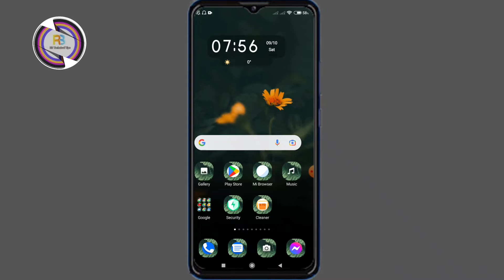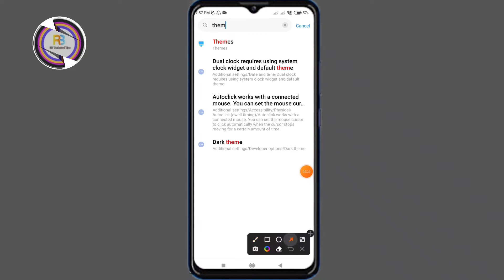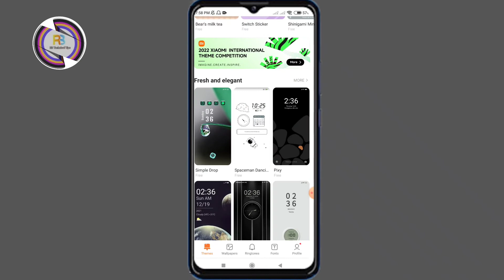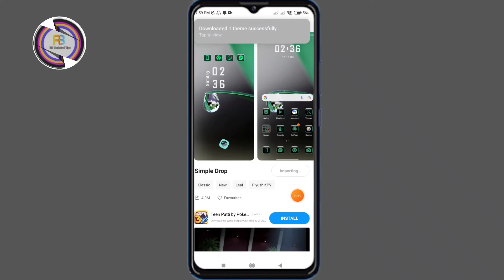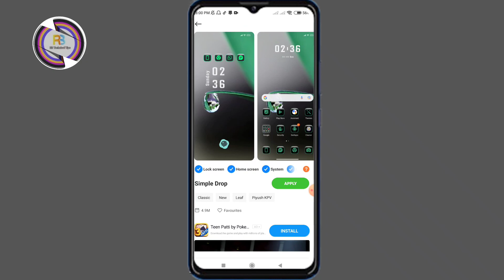best themes for android free download | best 3d themes for android free download